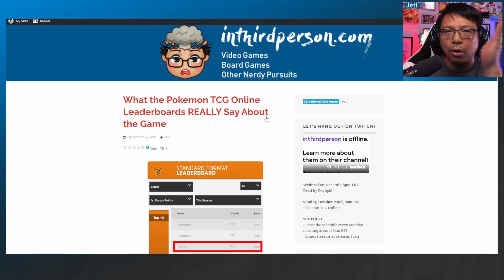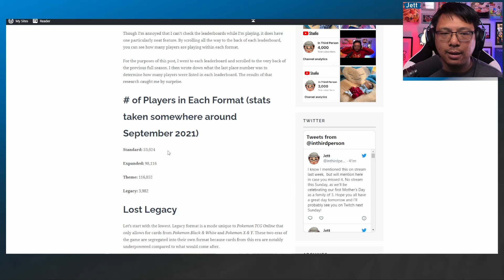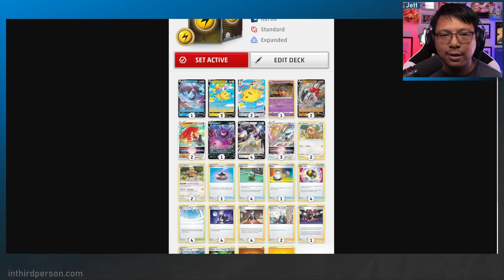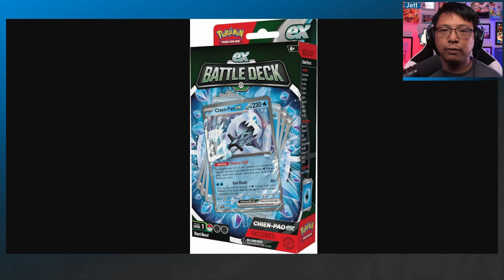Will Theme Battles Return to Pokemon TCG Live?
Theme battles were the most popular way for players to battle in the Pokemon Trading Card Game Online. However, they stopped adding new decks at the end of 2020 and Pokemon Trading Card Game Live doesn't have a theme battle option at all. Will theme battles ever return? I share my thoughts!